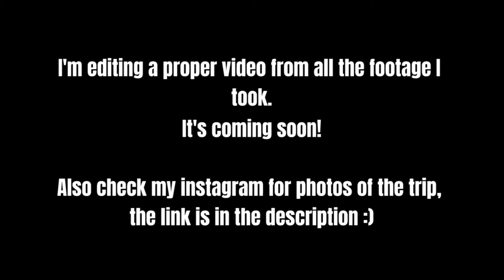New York Dance Battle! (Kicked off pier...)